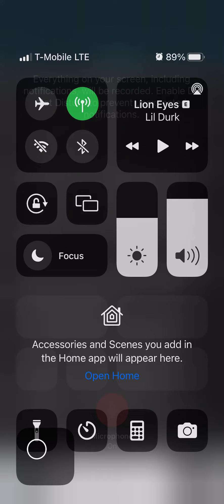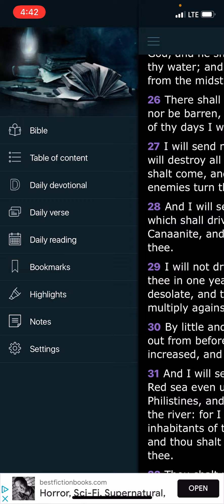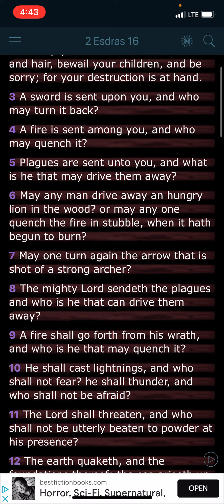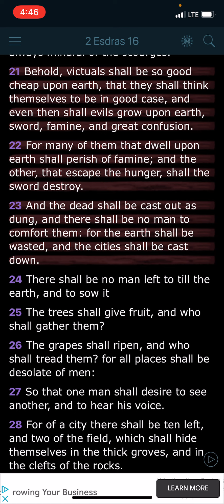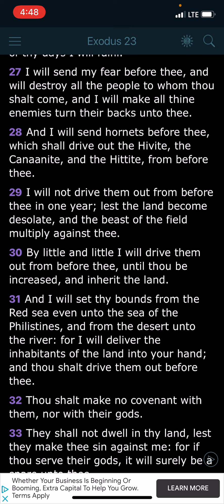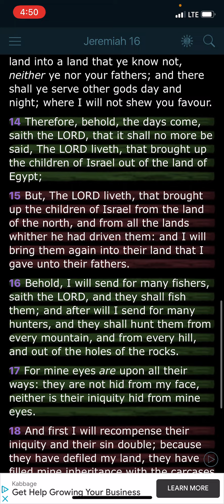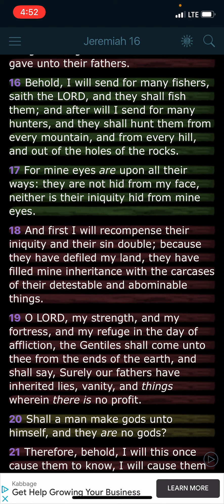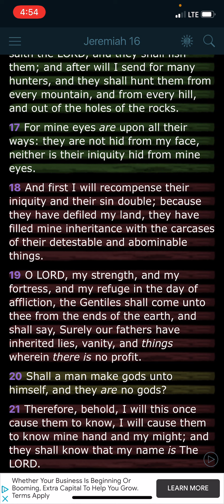Flowing In The Spirit #63: Little By Little